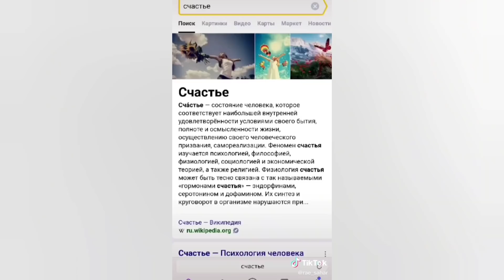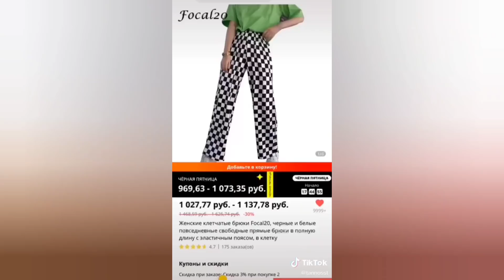Тик ток лучшее